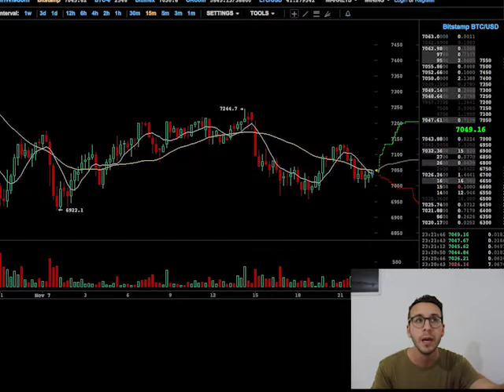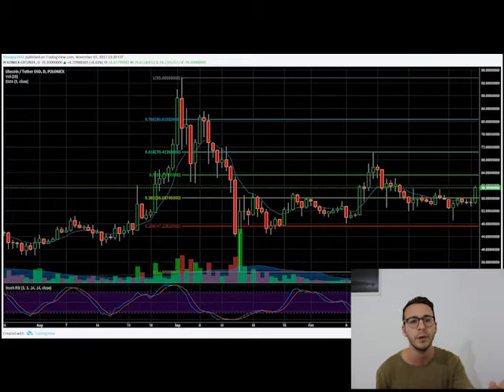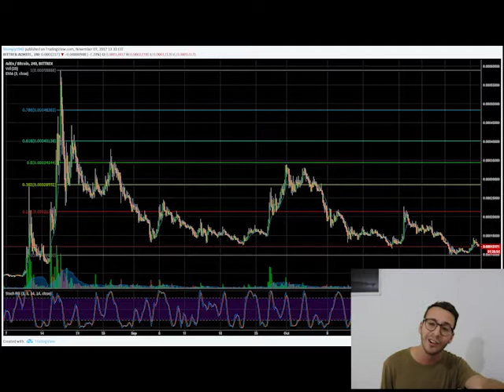Market Update LIVE Report November 7th 2017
Bitcoin is breaking its all-time high again! How to get your Bitcoins ready for the upcoming Bitcoin2X fork. Join Max from CryptoPotato with the Weekly Market Update.